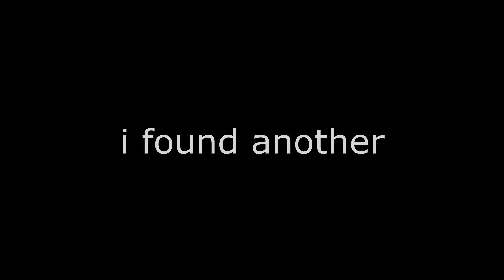ClownPierce Stans Are Different Species